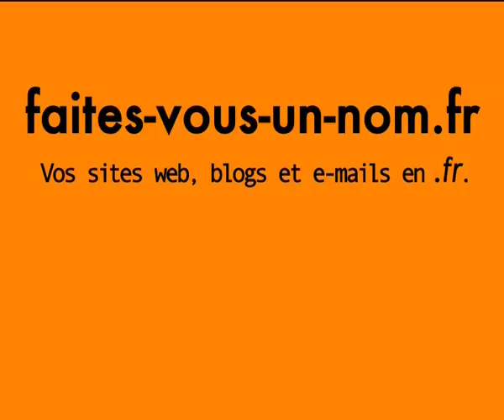Afnic - Fred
Faites-vous-un-nom.fr : Vos sites web, blogs et e-mails en .fr